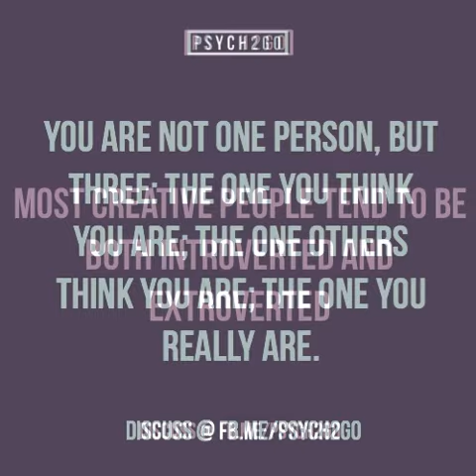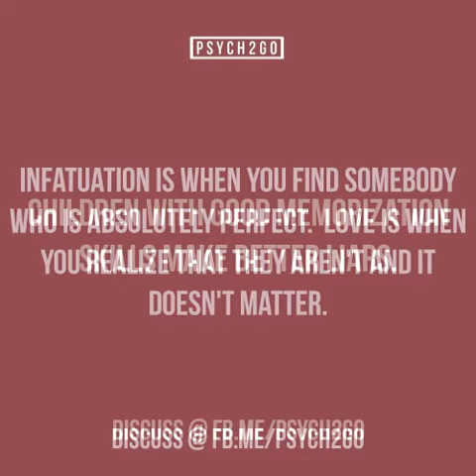13 Psych2Go Facts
Which of these is your favorite?